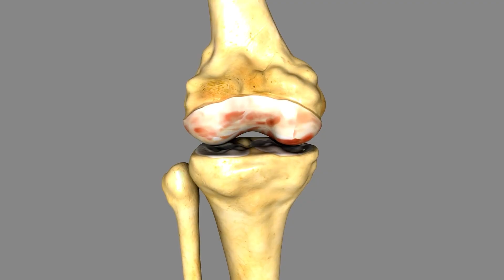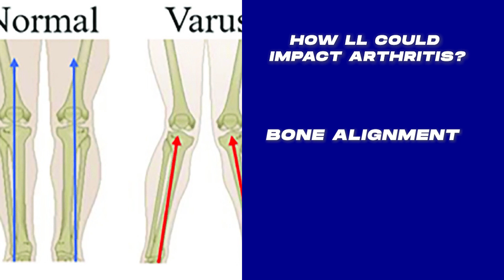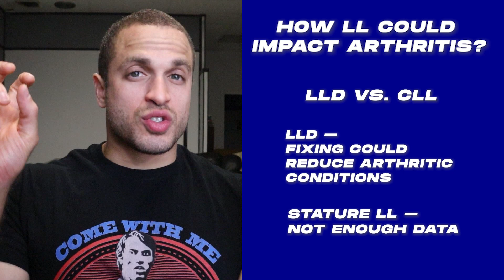Can you get Arthritis from limb lengthening?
We go deep into the concerns and possibilities of developing arthritis after limb lengthening surgery.

In this video, we explore the mechanics of arthritis, the factors that could increase its risk, and how limb lengthening plays into this complex puzzle.

From bone alignment to muscle imbalances and limb proportions, it's a journey of understanding, risks, and rewards. Whether you're considering limb lengthening for height gain or to address a leg length discrepancy, this video provides valuable insights that you won't want to miss!

Timestamps:

0:00 - Intro
0:20 - What is Arthritis
0:45 - Causes of Arthritis
1:30 - Can LL Cause Arthritis
4:40 - Factors that affect it
5:10 - Outro

🌍Website #2 (pick a top surgeon)